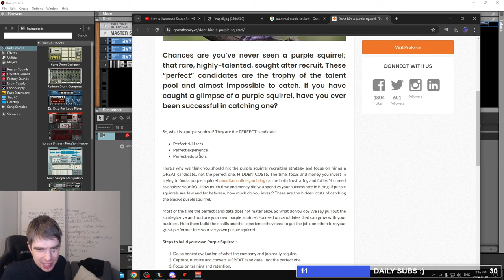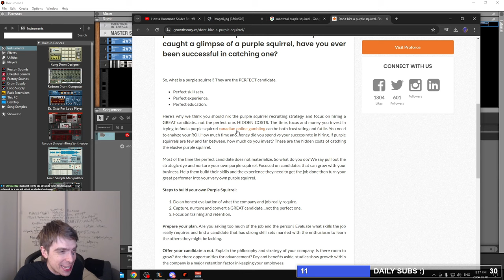VORKATH GRANDMASTER [GRANDMASTER EP.29]